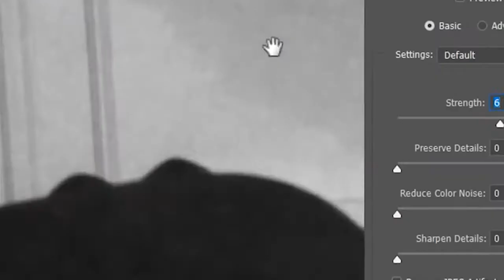Curso de Retoque Digital en Zona Cinco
Realización: Escuela de Cine y Fotografía Zona Cinco.
Post: Erick Casanova G.